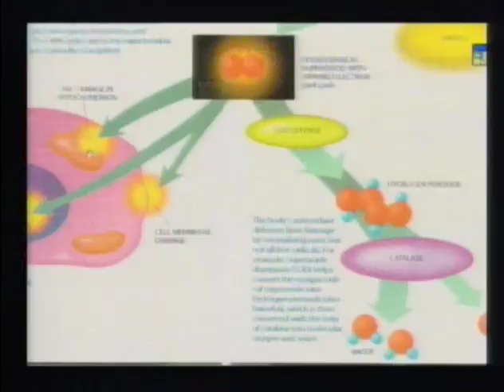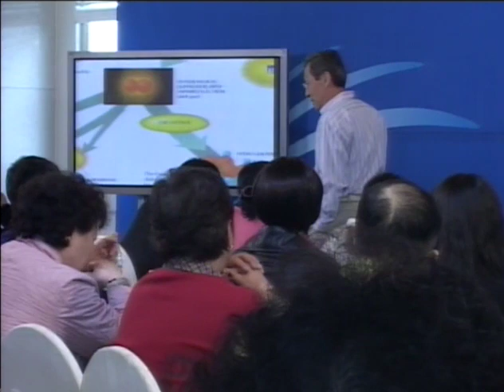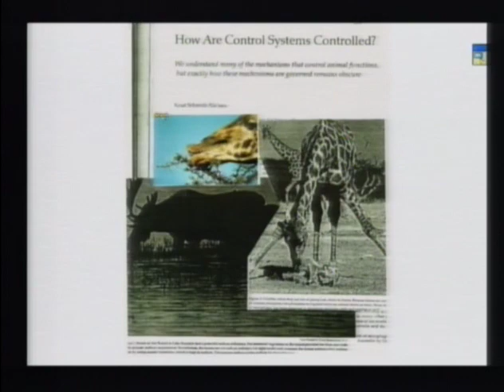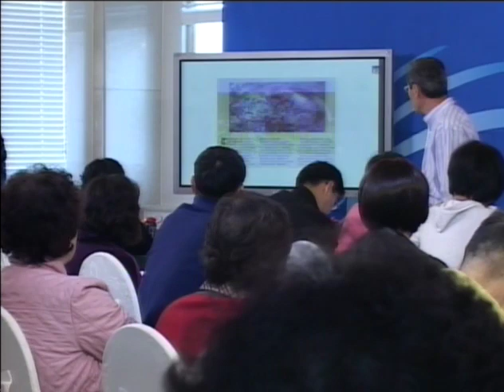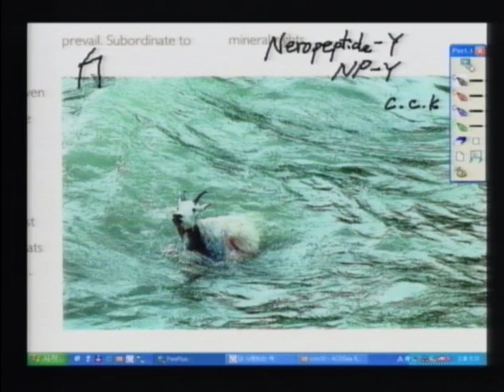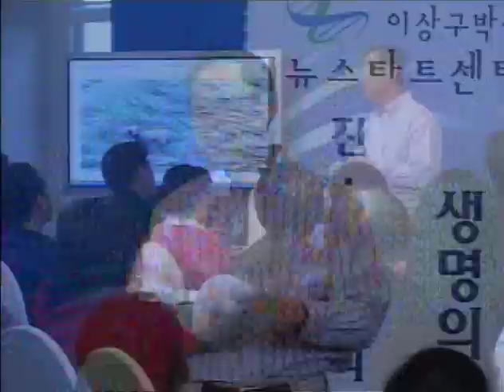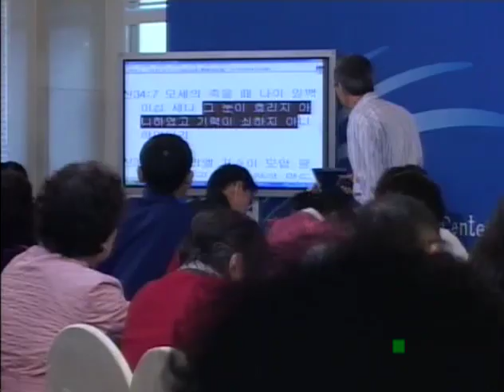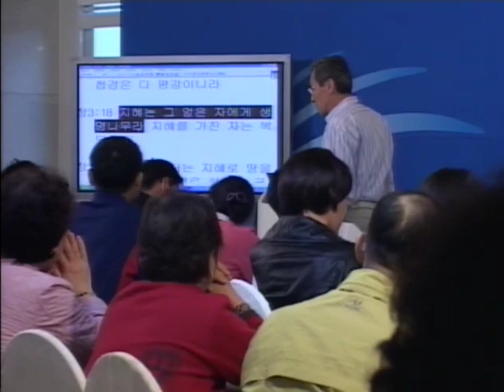R91E-15 Eating by Wisdom or Eating by Knowledge